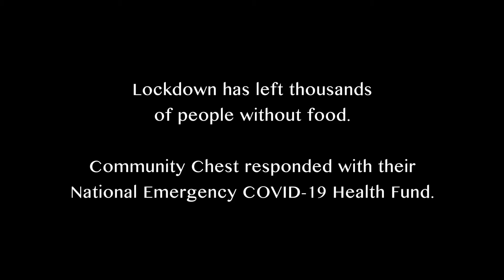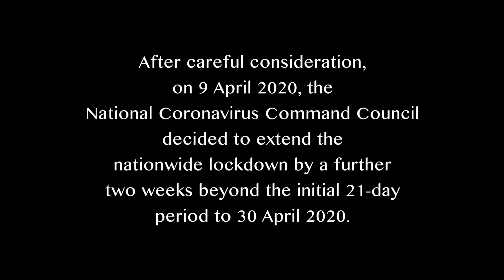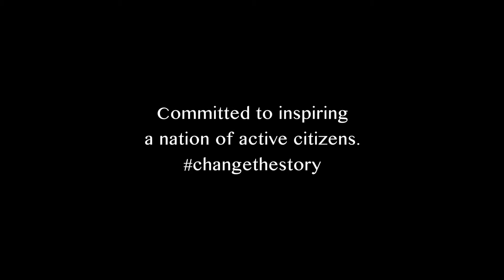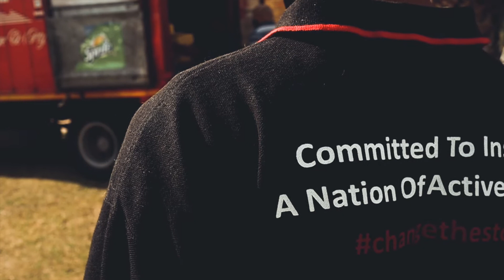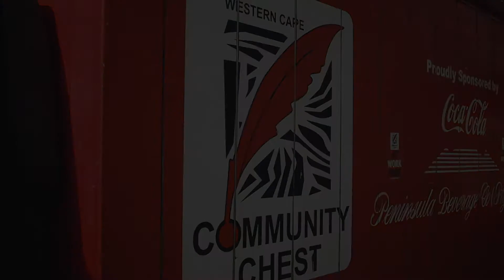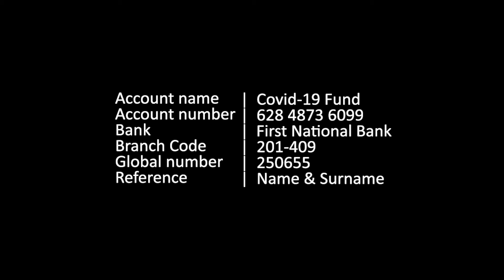Community Chest's Impact During the COVID-19 Crisis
Community Chest is deeply grateful to our generous donor community for joining the CoalitionoftheCommitted

Together we have reached more than 58 000 households across six provinces. We continue to make food security, hygiene products and educational resources a priority during these uncertain times.

Help us to continue to help the most vulnerable at this time!

Join the CoalitionoftheCommitted

Video produced by Enhanced Sports